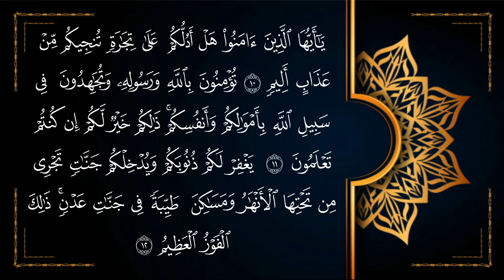Episode 14: A Worthy Trade